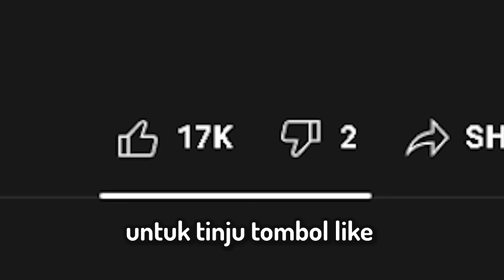Aku Buat INDONESIAN IDOL Terbesar Di Minecraft... *VIDEO PALING NGAKAK*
On Frame Cameraman 🎥

⭐ JOIN DISCORD BRUVGANG🚀 Hari ini!
Check Social Mediaku!
All Music Supported By 🚀
         ► All Background Song Source
            ● Opening - Playboi Carti, Cancun (Sega Remix)
            ● Ending - Chiisana Boukensha (Lo-Fi Version)